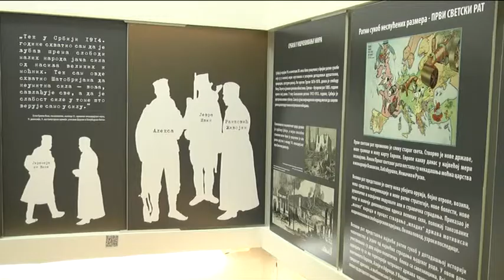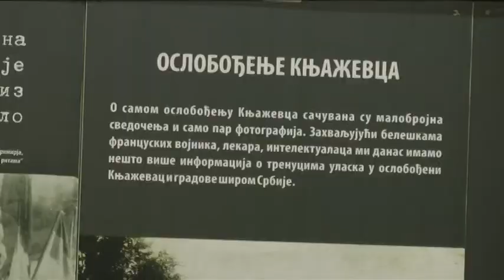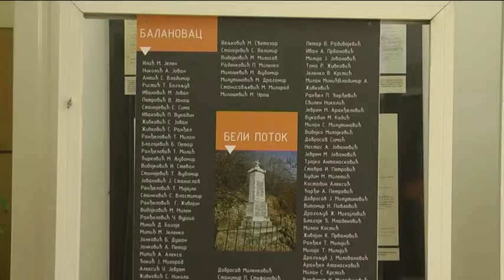Izlozba u istorijskom arhivu